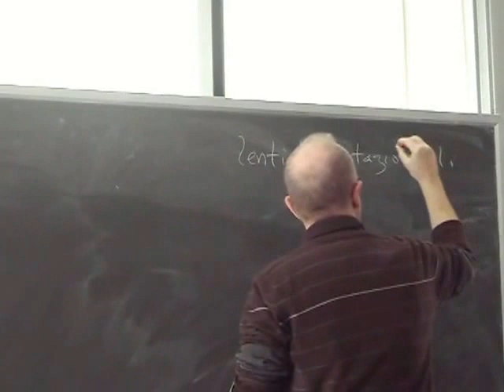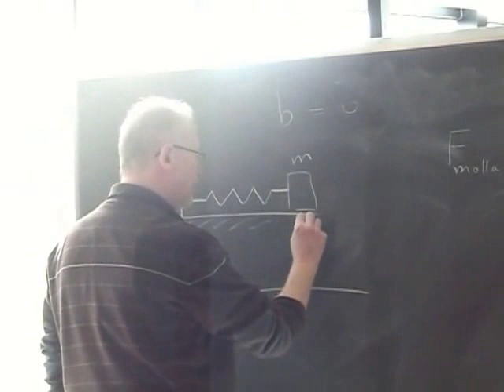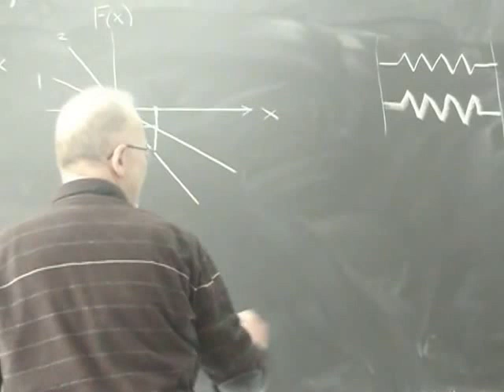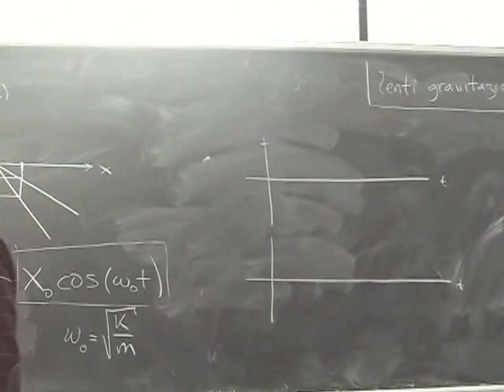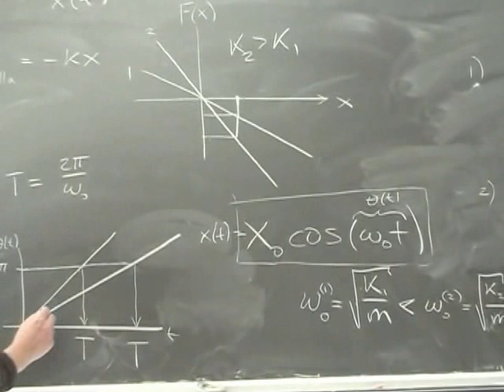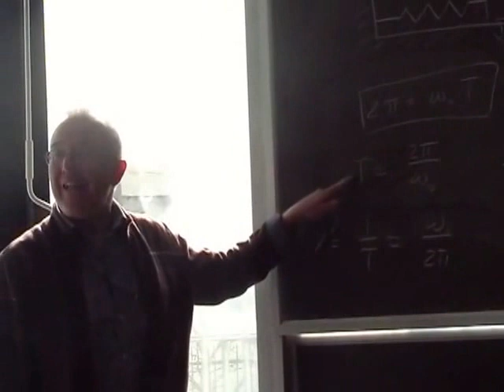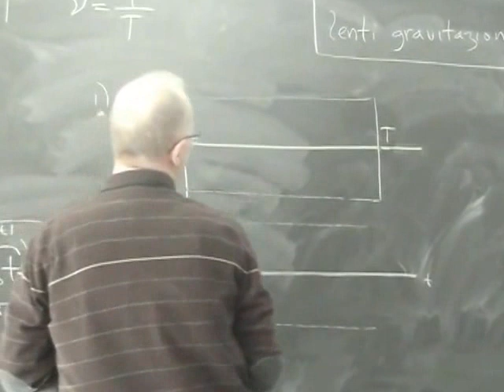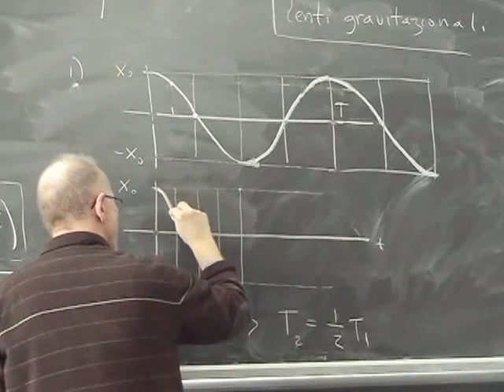Lezione18a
- oscillatore armonico (pulsazione, periodo, frequenza) - pendolo a torsione - pendolo semplice (equazione linearizzata)